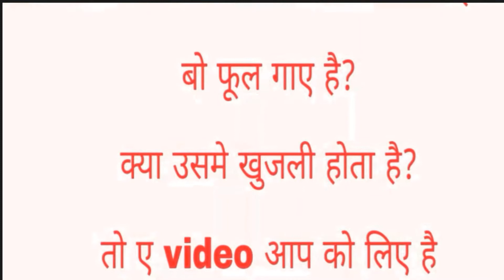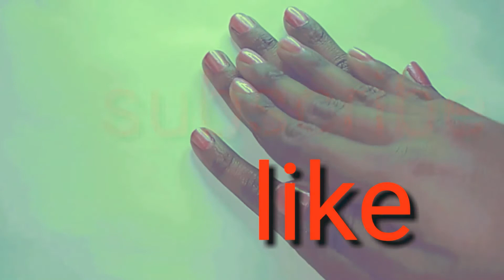पैर में दर्द,खुजली,सूजन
घुरेलू उपचार